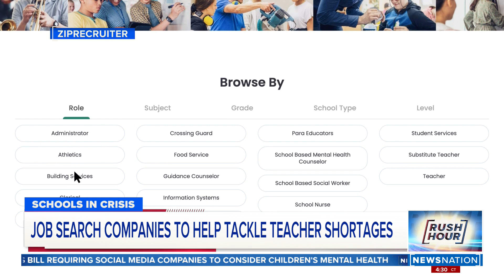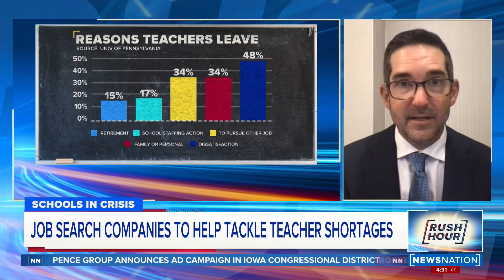ZipRecruiter launches tool to help address teacher shortage | Rush Hour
ZipRecruiter launched an online portal Wednesday with the intent of helping to address a nationwide teacher shortage. The website, SchoolJobsNearMe, allows candidates to filter education jobs by location, subject, grade level and more. Ian Siegel, CEO of ZipRecruiter, joined the show to discuss the initiative.